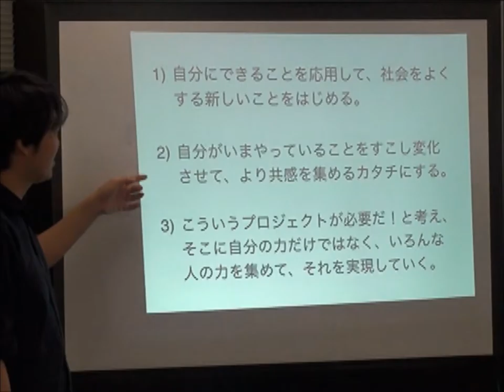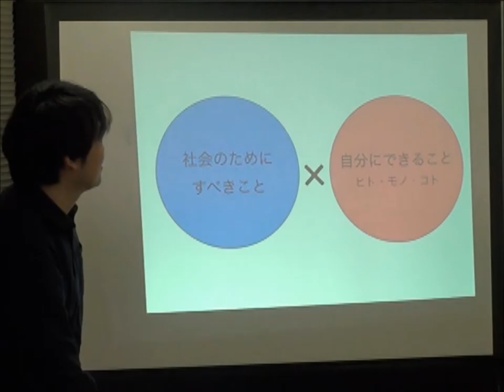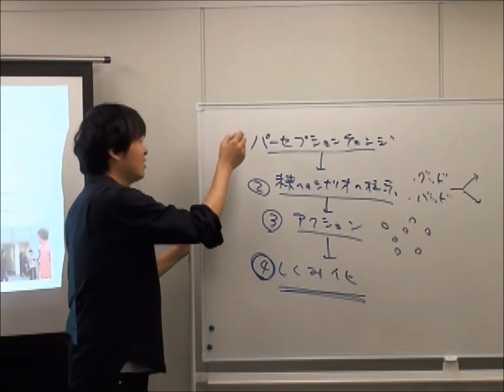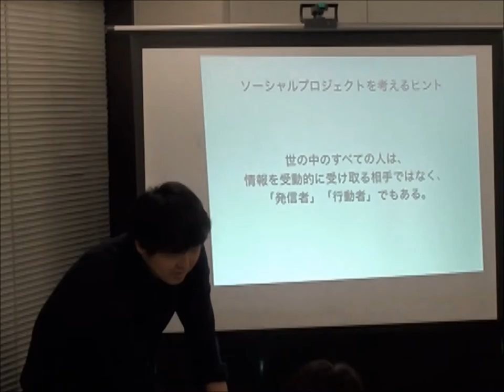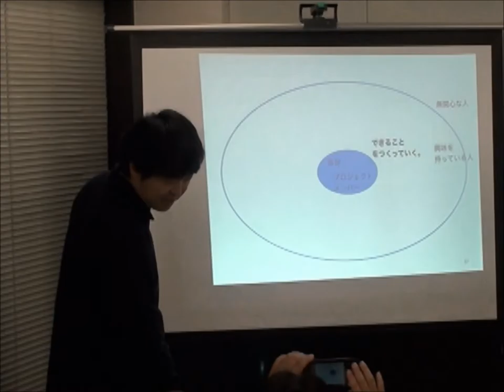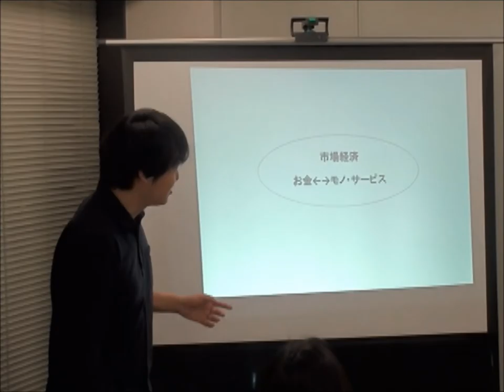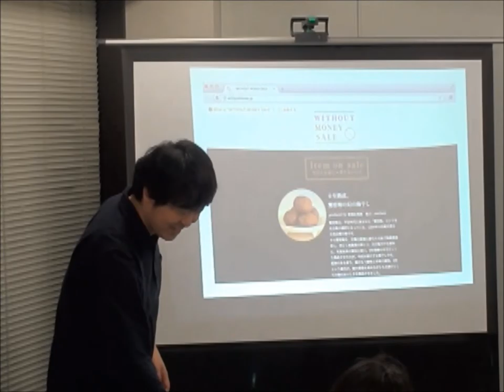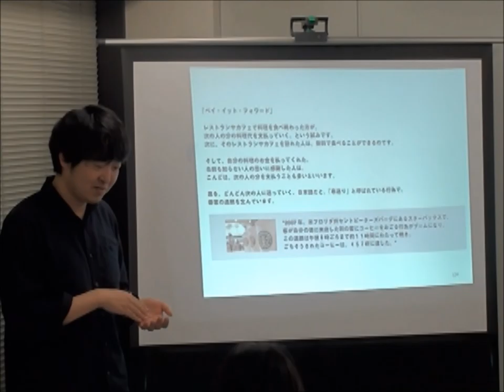並河レクチャー抜粋